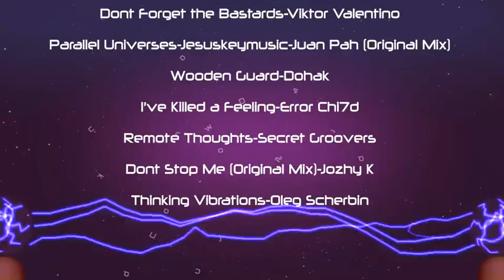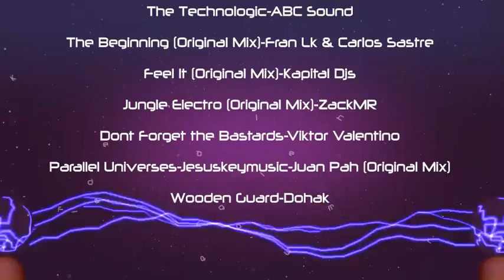Incense Records - IRD1 -The Mistery Of The Seven Doors-The First Door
Hello dear listeners,

In the search of  impulsing more creativity in the musical industry, Incense records has created "The Mystery of the seven doors".
This is a musical game work project dedicated to the pure incense booking artists to put in evidence their fantasy and creativity.
Each play is so important as the sum of all.
Each door will be published on incense Records as a Various Artist Compilation.
The First Door has been open by 52 plays, originals and remixes from 49 producers of 26 countries around three continents.
The participation of artists has been massive and the result sounds magical in his entity.
This compilation will be out on 31 October 2010 as an exclusive Beatport release.
We hope you will enjoy that point of view.

Musically yours,

Pascal Kleiman
Incense Records